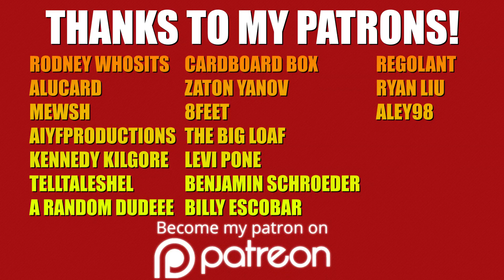[SFM Senran Kagura] Hanzō National Academy's Ninja Service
When an old man finds himself cornered by unknown assailants, he decides to call Hanzō National Academy for their premium ninja service. But...the service wasn't what he expected.